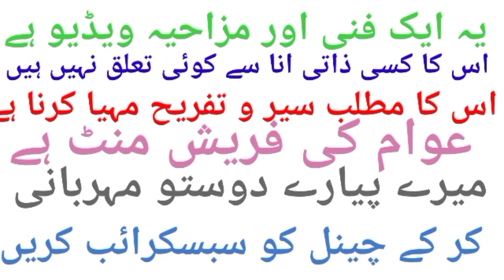goundlRTV,imrankhan vs molanafazalurrehaman funny video,how to make viral video youtube channel,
nawazshreffuny🇵🇰,zardri vs imrankhan funny video,how to make virel videogoundlRTV,imrankhan vs molanafazalurrehaman funny video,how to make viral video youtube channel,فنی اور تیزابی ٹوٹکے Pakistan,teazatotkay, ,nwazsharifvssheakhrasheedteazabitotay,how to make youtube channel viral video,funny, to make youtube channel pakistan,how to make youtube channel dhunimunda dhuni life imran khan funny ,how to create youtube channel pakistan ,how to make youtube channel pakistan ,

imran khan eid ki namaz funny video,
imran khan funny videos 2022